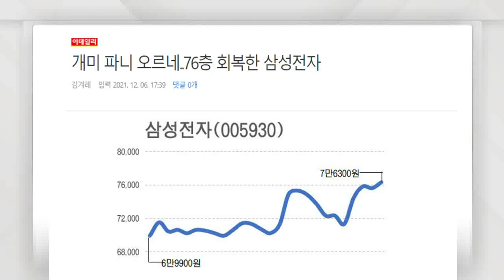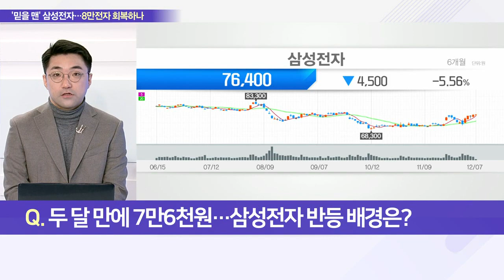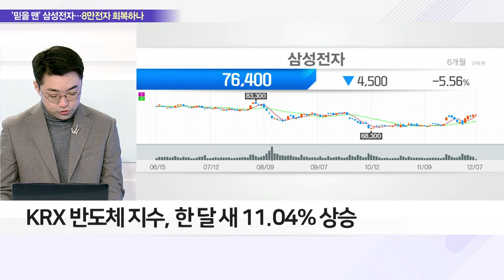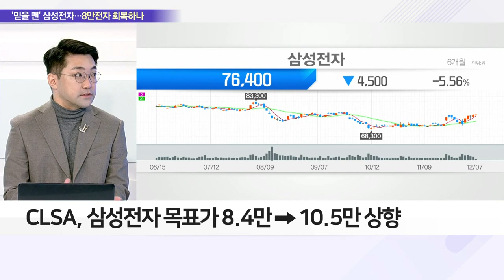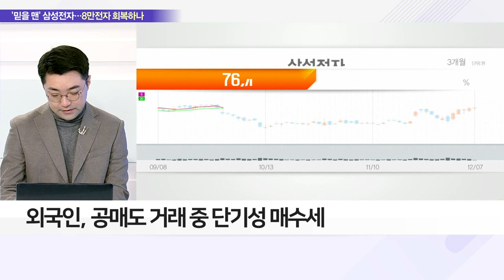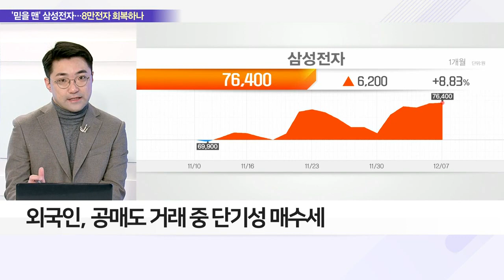삼성전자, 일주일 새 5.5%↑… 두 달여 만에 76층 회복_이슈 파워 (20211207)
Q. 두 달 만에 7만 6천원… 삼성전자 반등 배경은?
- 외국인, 5거래일간 삼성전자 1조 원 넘게 사들여
- D램 가격 반등에 外人 반도체 대형주로 쏠려
- 같은 기간 개인은 삼성전자 1조 원 넘게 매도

Q. 외국인 쉼 없는 러브콜… 삼성전자 매수 배경은?
- 메모리 반도체 바닥 전망에 외국인 수급 유입
- D램 현물가격, 최근 2주 동안 5% 가까이 상승
- KRX 반도체 지수, 한 달 새 11.04% 상승
- CLSA, 삼성전자 목표가 8.4만→10.5만 상향
- D램 현물가 안정세 속 반도체 공급 부족 소폭 완화

Q. 고민 커지는 투자자… 8만 전자 관문 vs 숏커버링?
- 상승 추세 아닐 것이라는 전망도 나와
- 외국인, 공매도 거래 중 단기성 매수세